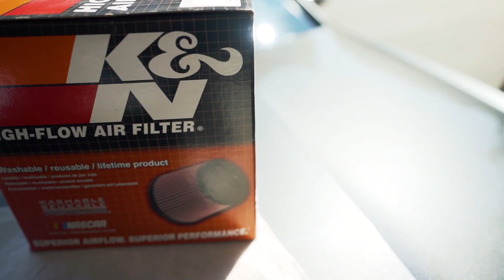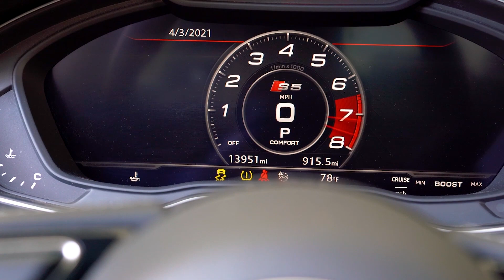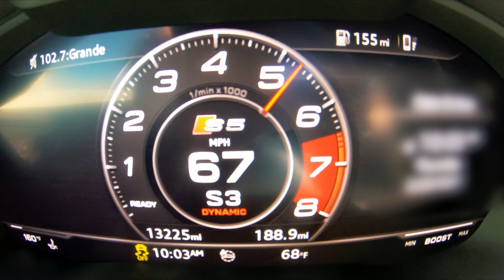Audi S5/S4 B9 Холодный впуск помогает? Полная Установка. Открыл дилершип в США.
В этом видео разберемся если установка холодного впуска помогает в динамике разгона 0-100 на Audi S5/S4 B9 3.0L Turbo моторе. Покажу вам полную установку фильтра своими руками и как можно прилично сэкономить при установке такого фильтра. Так же поделюсь информацией о открытии своего дилершипа в США, где будут продаваться машины с чистыми тайтлами на местном рынке. Мой новый веб сайт

Хотите себе автомобиль из США?